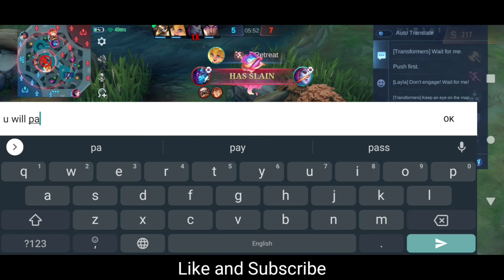Playing Warning in Mythic Rank 🔥|Pro Claude ⁉️Gord ❗ Mythic Solo Rank 💯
Welcome to MLBB MadMax Gameplay ❤️.
I am very thankful that u are here .
Here u can see-
Clint best build
Clint damage build
Clint defence build
Clint countering
Clint mythic gameplay
Clint hyper
Clint gold lane
Clint montage
Clint Savage
Clint Legendary
Clint Overpowered
Clint one shot Build